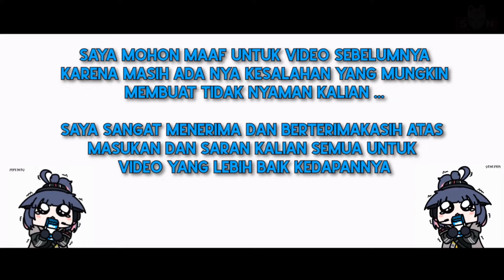Alur Cerita Arknights X Rainbow 6 Siege Side Story : Operation Originium Dust Part 3 Indonesia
~ Video sebelumnya  ~
Semua material part video Include foto  dan music yang ada di video ini dimiliki oleh Yostar, kami tidak mengklaim bahwa video yang kami pakai pure milik kami, kami hanya memakai video tersebut hanya untuk keperluan edukasi dari Game Arknights. FAIR USE DISCLAIMER : Penafian Hak Cipta di bawah bagian 107 dari Undang-Undang Hak Cipta 1976, tunjangan dibuat untuk "penggunaan yang adil" untuk tujuan seperti kritik, komentar, pelaporan berita, pengajaran, beasiswa, pendidikan dan penelitian.
Arknights - 2020